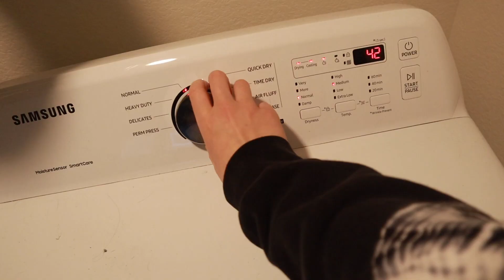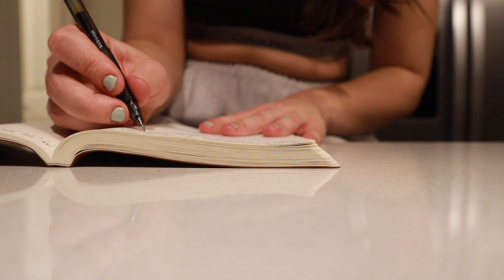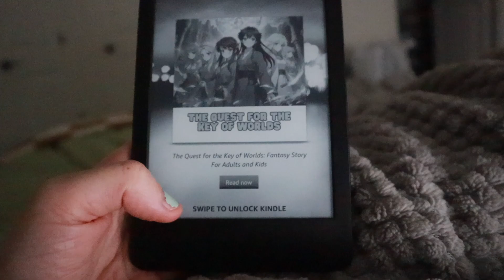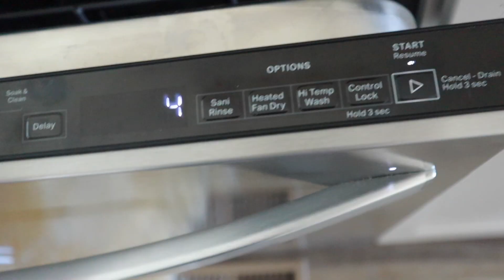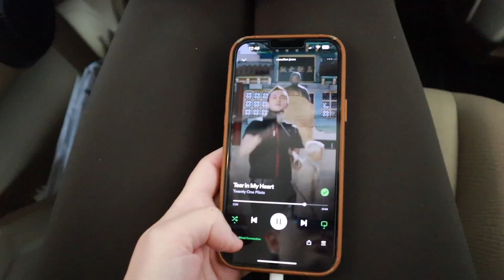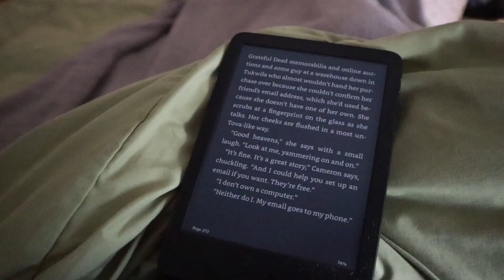*very* PRODUCTIVE Reset Routine | getting my life together, deep cleaning, reset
Join me as i reset my life. In this productive reset routine video, we are doing it all.

2 0 2 4    G O A L

age: 25
location: Colorado
camera: canon eos m50
editing software:imovie
thumbnails: canva

Free Music for Videos 👉 Music by Obi Ben & Faletti - old time soul